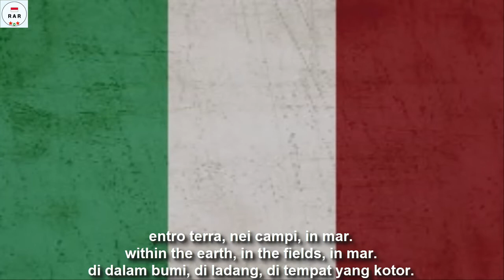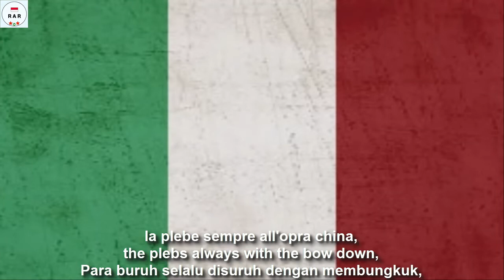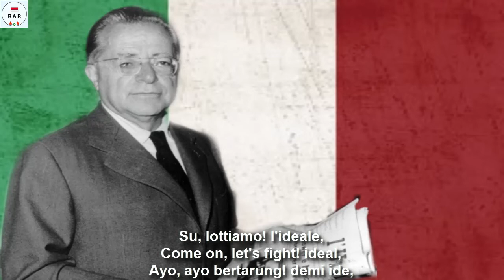Internationale Italian Version - With Lyrics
English :
This song is a version of the International song used by the left ideology party in Italy.

This video is equipped with Italian, English and Indonesian lyrics

Indonesian :
Lagu ini adalah lagu Internasionale versi yang dipakai oleh Partai ideologi kiri di Italia.

Video ini dilengkapi dengan lirik Bahasa Italia, Inggris Dan Indonesia.